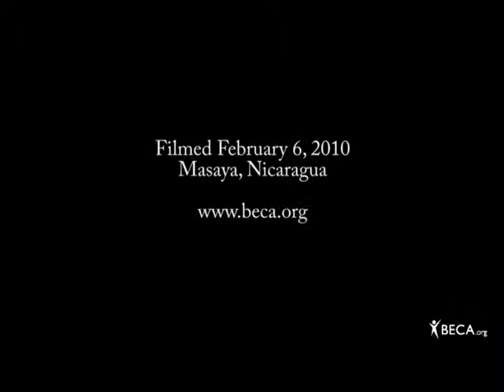BECA "Visiting the Viejitos"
BECA scholarship students visit the Seniors' Residence in Masaya, Nicaragua. Filmed February 6th, 2010.